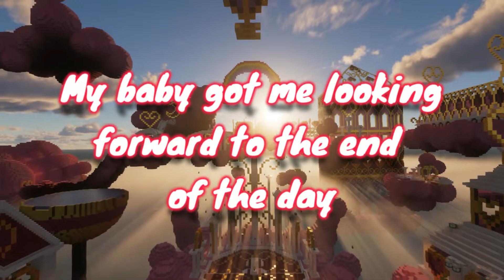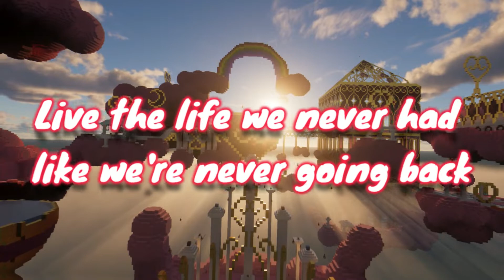This is what falling in love feels like | JVKE | Minecraft Edition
This is a Lyric Video For This Is What Heartbreak Feels Like By: JVKE. I really like this song so I felt like making a Lyric Video on it!
Song: This Is What Falling In Love Feels Like | By: JVKE

This Is What Falling In Love Feels Like JVKE (Spotify Link Original)